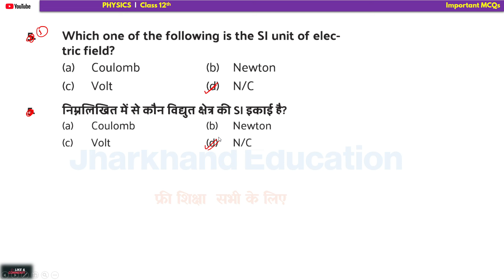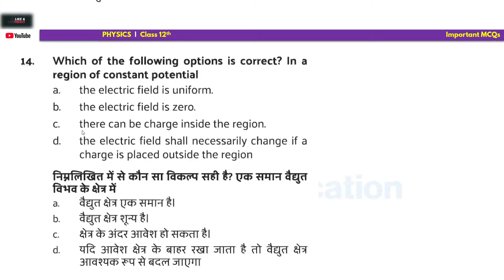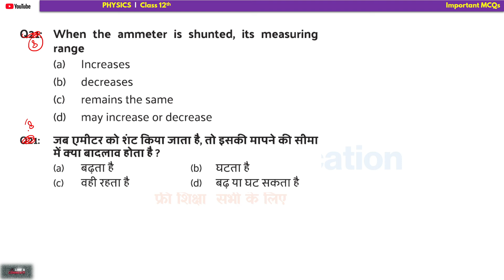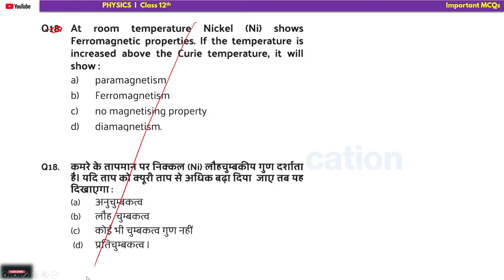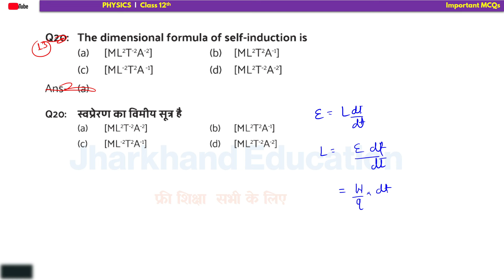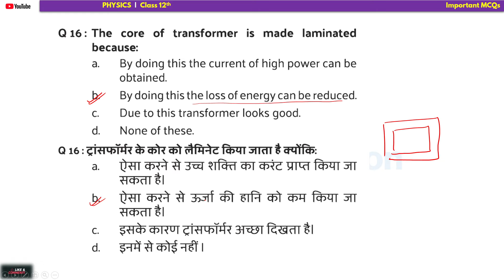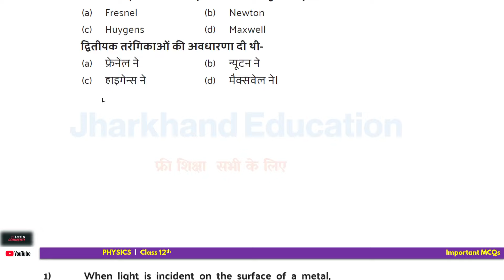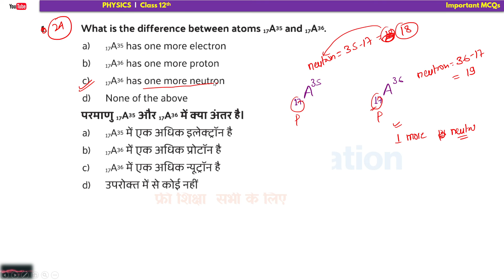JAC Board 12th Physics 🔥 MCQs TEST 4 🔥 Compartment and Improvement Exam 2024